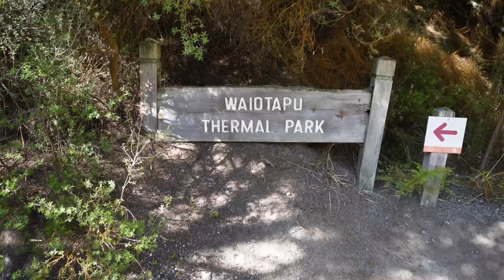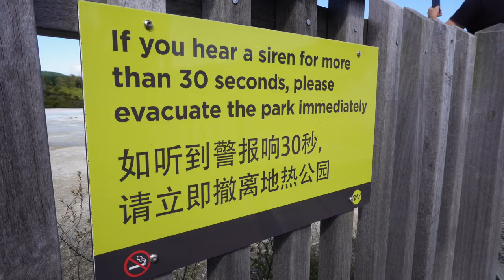Exploring Wai-O-Tapu and Rotorua: Discovering New Zealand's Geothermal Wonders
We finished our time in Rotorua by exploring Wai-O-Tapu, and learning all about how amazing this geothermal wonderland really is.

We also stopped off at the most incredible swimming spot, where the water is warm from all the geothermal activity, and there was this epic little waterfall!

We hope you've enjoyed our Rotorua series - please leave us a comment to say hi if you have!